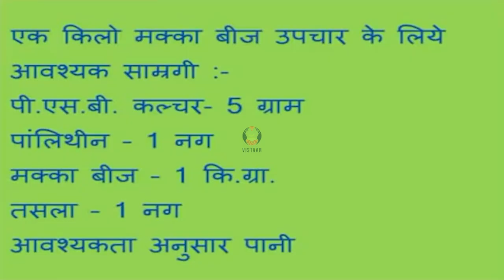पी एस बी कल्चर द्वारा मक्का के बीज उपचार करने के लिए आवश्यक सामग्री व बातें